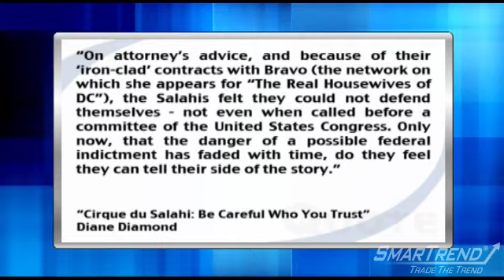News Update: Real Housewife of DC Michaele Salahi Not Anorexic, Has Multiple Sclerosis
White House party crasher and cast member of Bravo's ""The Real Housewives of DC"" Michaele Salahi told Fox News' ""Fox & Friends"" Wednesday that she suffers from Multiple Sclerosis.

Salahi made the news public after repeatedly being called too thin by her fellow housewives from DC.

""I've never had an eating disorder,"" Salahi said on ""Fox & Friends.""

44-year-old Salahi has reportedly suffered from MS for almost 17 years.

Details of Salahi's life can now be found in a new book penned by author Diane Diamond titled ""Cirque du Salahi: Be Careful Who You Trust,"" released today.

In the book, Diamond explains why Salahi and her husband, Tareq Salahi, crashed a White House state dinner.

Diamond writes, ""On attorney's advice, and because of their 'iron-clad' contracts with Bravo (the network on which she appears for ""The Real Housewives of DC""), the Salahis felt they could not defend themselves - not even when called before a committee of the United States Congress. Only now, that the danger of a possible federal indictment has faded with time, do they feel they can tell their side of the story.""